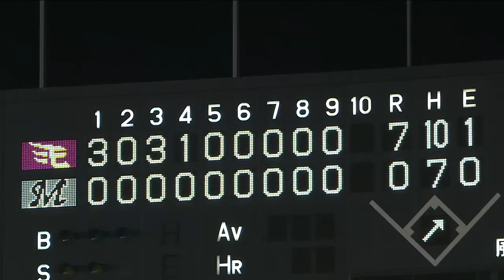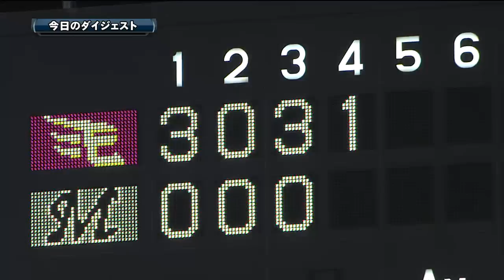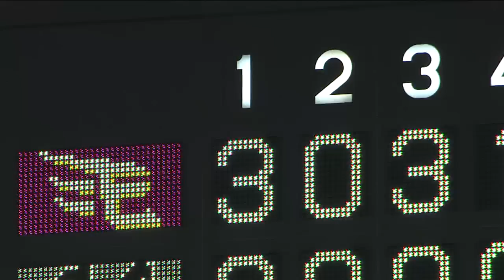2013.09.11 M0-7E 楽天がMJアベック3ラン！10安打7得点で快勝！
楽天は初回、ジョーンズの第23号3ランで先制に成功する。3回表にもマギーに第25号3ランが飛び出し、序盤で試合を決めた。投げては、先発・美馬が7回無失点の好投で今季6勝目。マジックは3つ減って15となった。敗れたロッテは投打に振るわず、零封負けで4連勝を逃した。 （9月11日 ロッテ-楽天 試合ハイライト）